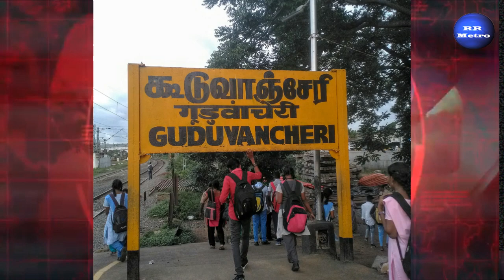காருக்குள் டாக்டர் மஸ்தான் கொலையானது எப்படி? பகீர் வாக்குமூலம் RR METRO,Koppiyam,Dr.Musthan Murder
காருக்குள் டாக்டர் மஸ்தான் கொலையானது எப்படி? பகீர் வாக்குமூலம் RR METRO,Koppiyam,Dr.Musthan Murder#rr METRO,ArchanaiPookkal,Flash News,
Updated News,
# Breaking News,
Headlne News,

முன்னாள் எம்பியும் திமுக சிறுபான்மையினர் உரிமை பிரிவு நிர்வாகியுமான டாக்டர் மஸ்தான் மர்மமான முறையில் உயிரிழந்த நிலையில், அவர் கொலை செய்யப்பட்டதும் கார் ஓட்டுநர் மற்றும் உறவினர் ஒருவரே இந்த கொலை சம்பவத்தில் ஈடுபட்ட அதிர்ச்சி தகவல் வெளியாகி இருக்கிறது. தமிழகத்தில் திமுக ஆட்சி அமைந்த பின் அக்கட்சியின் சிறுபான்மையினர் நல உரிமை பிரிவு செயலாளராக இருந்த டாக்டர் மஸ்தான் தமிழ்நாடு மாநில சிறுபான்மையினர் ஆணைய துணை தலைவராக நியமிக்கப்பட்டார். 1995 ஆம் ஆண்டு முதல் 2001 ஆம் ஆண்டு வரை அதிமுக சார்பில் மாநிலங்களவை உறுப்பினராக இருந்த அவர் அதன் பிறகு திமுகவில் இணைந்து நிலையில் சிறுபான்மையினர் நலப்பிரிவு பொறுப்பு வழங்கப்பட்டது. மேலும் சிறுபான்மை ஆணைய துணை தலைவராகவும் இருந்து வந்தார்.
மஸ்தான் சென்னை சேப்பாக்கத்தில் குடும்பத்துடன் வசித்து வந்த மஸ்தானின் மகனுக்கு கடந்த 22ஆம் தேதி சென்னையில் உள்ள பிரபல நட்சத்திர ஹோட்டலில் திருமண நிச்சயதார்த்தம் நடைபெற இருந்தது. இதற்கான ஏற்பாடுகள் நடைபெற்று வந்த நிலையில் திடீரென அவர் உயிரிழந்தார். இந்நிலையில் அவரது மகனான உறரிஸ் ஷாநவாஸ் தனது தந்தையின் மரணத்தில் சந்தேகம் இருப்பதாக கூடுவாஞ்சேரி காவல்நிலையத்தில் புகார் அளித்தார்.
அதில் தன்னுடைய சித்தப்பாவின் மருமகன் இம்ரான் பாஷா என்பவருடன் காரில் செங்கல்பட்டு நோக்கி சென்றதாகவும் டோல்கேட் தாண்டி வரும் போது அவருடைய அப்பாவிற்கு வலிப்பு ஏற்பட்டு மார்பு வலி ஏற்பட்டதாகவும் உடனே கூடுவாஞ்சேரி தீபம் மருத்துவமனைக்கு சிகிச்சைக்காக அழைத்து சென்றதாகவும் மருத்துவர்கள் பரிசோதனை செய்து பார்த்துவிட்டு வரும் வழியிலேயே அவரது மஸ்தான் இறந்துவிட்டதாக கூறிதாகவும் அவரது இறப்பிற்கான காரணம் அறிய பிரேத பரிசோதனை செய்து உரிய விசாரணை மேற்கொள்ள வேண்டுமென கூறியிருந்தார். இதனையடுத்து இயற்கைக்கு மாறான இறப்பு வழக்காக பதிவு செய்து விசாரணை மேற்கொள்ளப்பட்டது.
மஸ்தானின் இறப்பில் சந்தேகம் இருப்பதாக விசாரணையில் தெரிய வந்ததால் தாம்பரம் காவல் ஆணையாளர் அமல்ராஜ் உத்தரவின் தனிப்படை அமைக்கப்பட்டு விசாரணை மேற்கொள்ளப்பட்டது. தனிப்படையினரின் விசாரணையில் சம்பவ தினத்தன்று இறந்து போன டாக்டர் மஸ்தானுடன் வந்த உறவினர் இம்ரான் பாஷா மீது சந்தேகம் இருப்பதாக தெரியவந்தது.